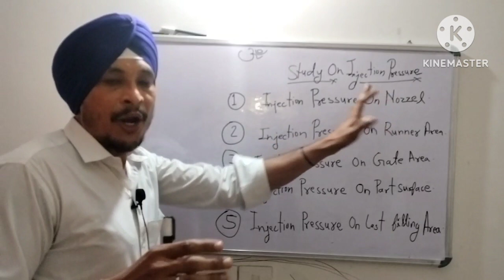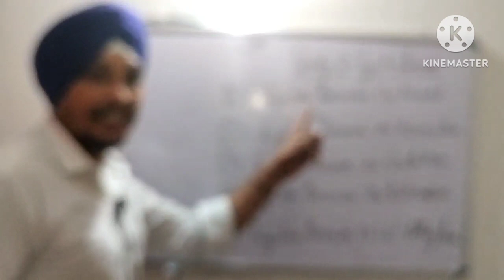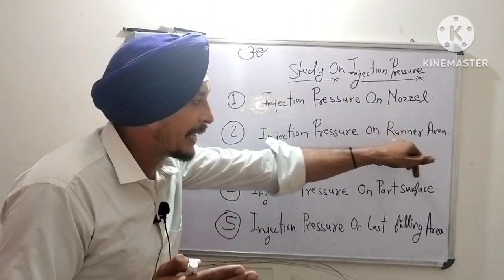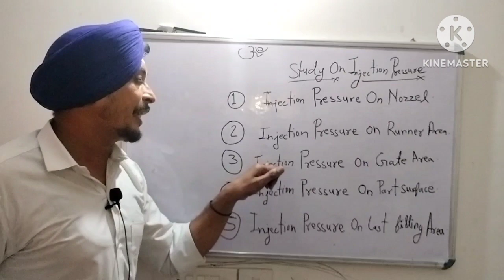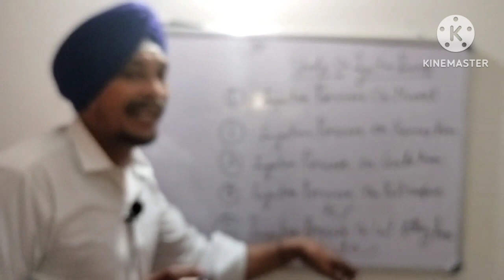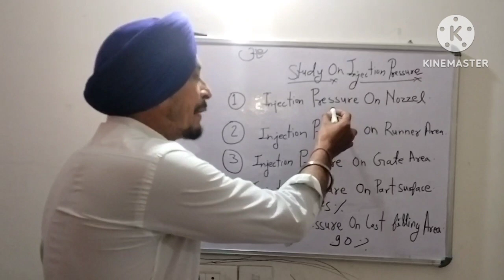How to set Injection Pressure|What is the Injection Pressure|How to Calculate Injection Pressure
How to set Injection Pressure What is the Injection Pressure How to Calculate Injection Pressure what mould nozzel injection how Injection Pressure In Injection Molding How to set Injection Pressure What is the Process for Injection Pressure Injection Pressure kaise pata Karen ki etna lgana hai Injection Pressure ko kaise set krte hai# How my types of Injection Pressure in Moulding How is calculated Injection Pressure Injection Pressure Unit Psi # mpa# Bar